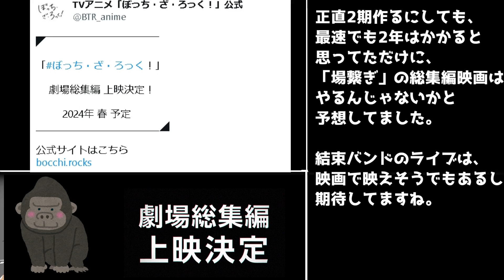【映画化決定】「ぼっち・ざ・ろっく」総集編映画が2024年春ごろに上映決定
2期までに2年かかると考えるとね…。

劇場版「結束バンドVSライジングボルテッカーズVSダークライ」
まだですか

立ち絵
星野ニア(目浮津ママさん)

BGM
星野ニア(セミニア)さん

2023年春アニメ視聴
かぐや様は告らせたい-ファーストキッスは終わらない-,
僕とロボコ,
まめきちまめこニートの日常,
ゾイド初代(再放送),
絆のアリル,
異世界はスマートフォンとともに。2、
Yes プリキュア5(配信),
久保さんは僕を許さない(延期枠),
Fate/Grand order 藤丸立香はわからない,
おばけずかん,
人造昆虫カブトボーグV×V(配信),
真の仲間(再放送),
魔術士オーフェンはぐれ旅 聖域編,
【推しの子】,
Re:STARS,
痛いのは嫌なので防御力に極振りしたいと思います。2(延期枠),
夫婦以上、恋人未満。(再放送）,
魔法使いの嫁Season2,
Opus.COLORs,
"異世界でチート能力を手にした俺は、
現実世界をも無双する ～レベルアップは人生を変えた～,"
響け！ユーフォニアム(再放送),
ちいかわ,
王様ランキング　勇気の宝箱,
スパイファミリー(再放送),
ポケットモンスター　しらべ隊,
"異世界ワンターンキル姉さん
～姉同伴の異世界生活はじめました～,"
カワイスギクライシス,
無職転生(再放送),
バディゴル(BIRDIE WING -Golf Girls' Story-） 2期,
ホリミヤ(再放送),
ウルトラマン ニュージェネレーション スターズ,
永久少年 Eternal Boys（再放送）,
トニカクカワイイ2期,
天国大魔境,
地獄楽,
Unite Up!(延期枠),
NieR:Automata Ver1.1a(延期枠),
EDENS ZERO(エデンズゼロ)2期,
PSYCHO-PASS（再放送）,
ビーストウォーズ 超生命体トランスフォーマー アゲイン(再放送),
BLEACH千年血戦篇(再放送),
青春ブタ野郎はバニーガール先輩の夢を見ない(再放送),
陰の実力者になりたくて!（再放送）,